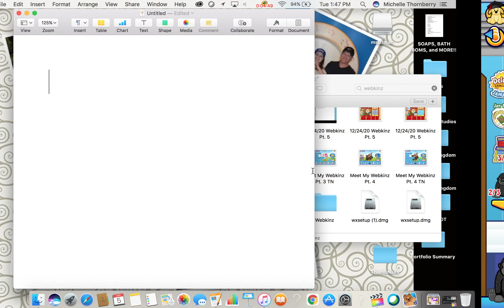1/5/21 Webkinz Part 3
Here is part three to my gameplay on the 5th of January. I hope you enjoy this video, and add me at Mrt906.

Club Penguin Rewritten : Icyy824

Webkinz : Mrt906